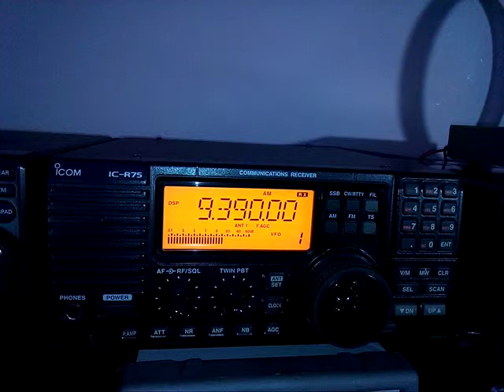HSK9 Radio Thailand 4/11/17 @ 19:00 UTC on 9390 kHz